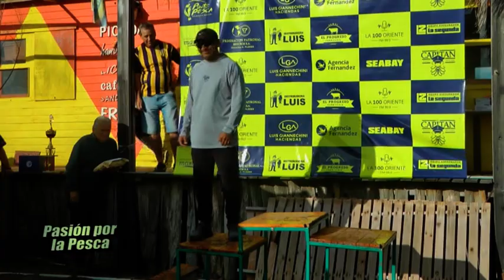CONCURSO DE PESCA CLUB QUEQUÉN DE ORIENTE 2023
En esta ocasión el equipo de "Pásión por la pesca" les trae la cobertura del concurso organizado por el club Quequén de Oriente en el Balneario Marisol.